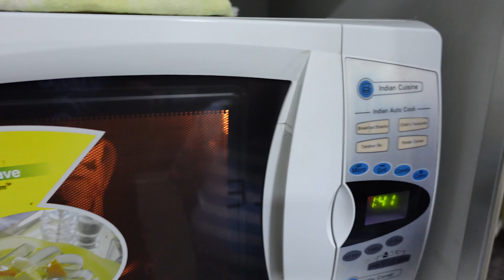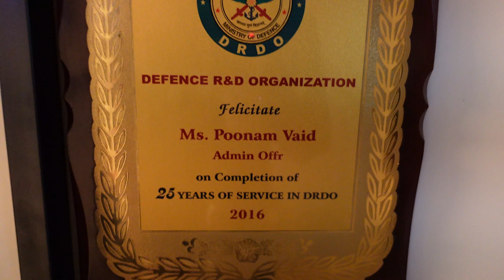Raat ke 1 baje is ladki ko banana hai 'MUG CAKE' || Sab ko utha diya 😡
As soon as we ended the previous vlog, Yashvi suddenly started craving for Mug Cake. Fir kya tha... Mann kiya to banan hi that.

Equipment we use:
SanDisk memory card for Drones